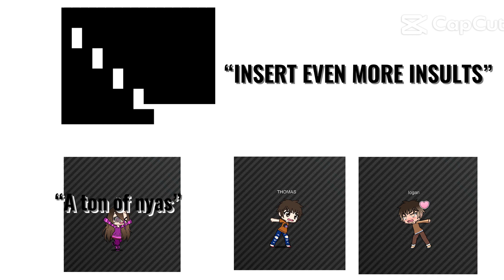Nya Nya Nya mene